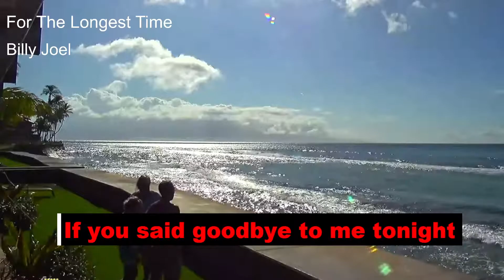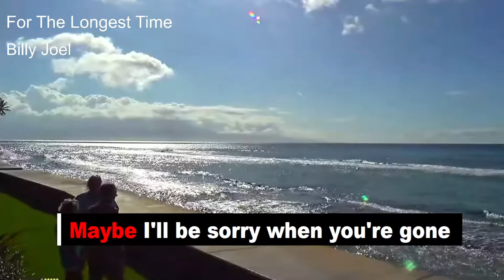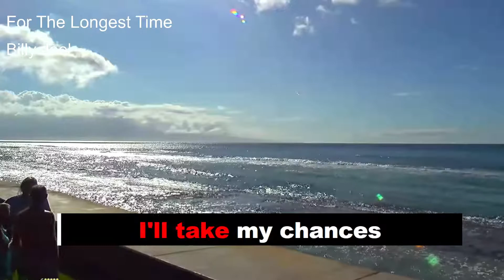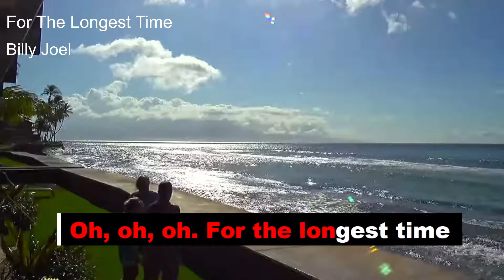For The Longest Time BILLY JOEL